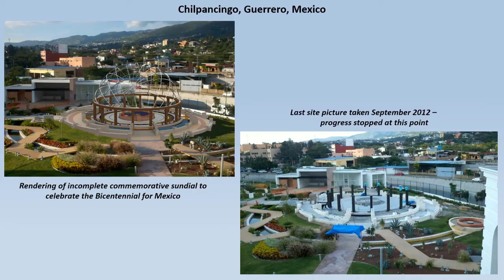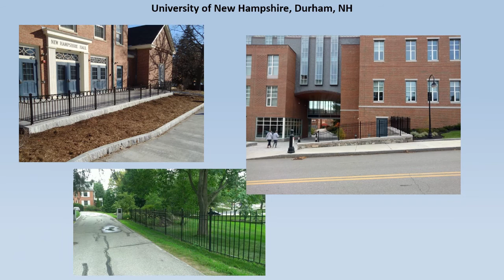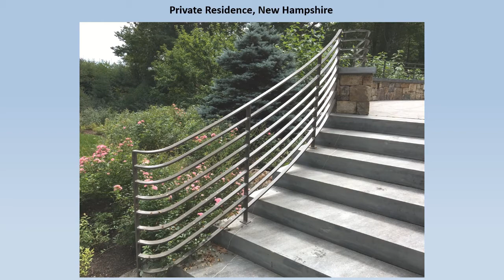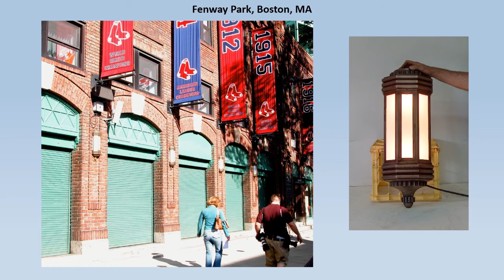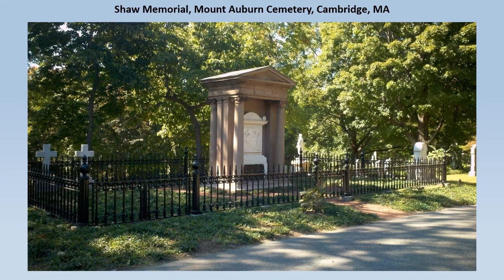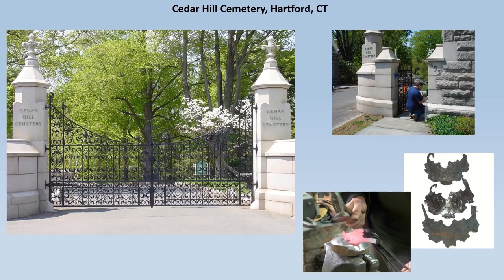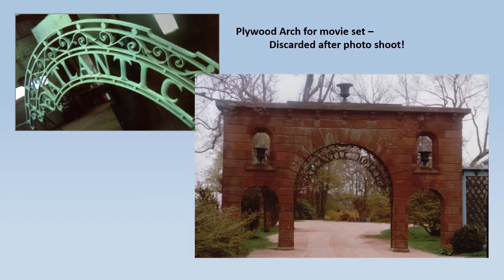Architectural Metal Work by Cassidy Brothers Forge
Cassidy Brothers photo album features highlighted custom projects spanning more than 40 years.